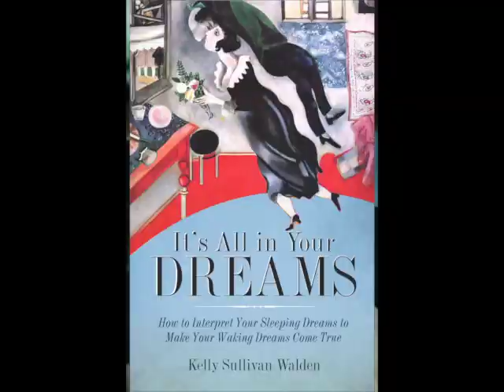Kelly Sullivan Walden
Kelly Sullivan Walden on Dr. Oz, Bethanny and Rikki Lake.